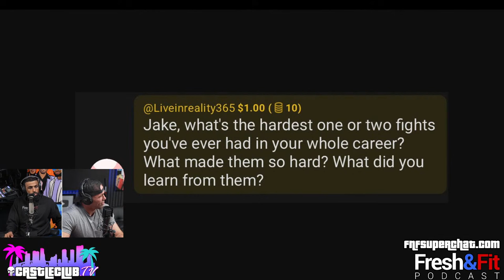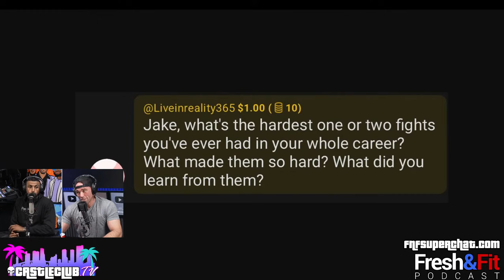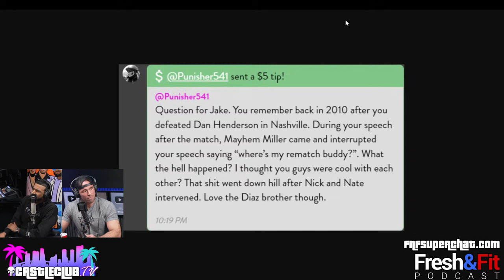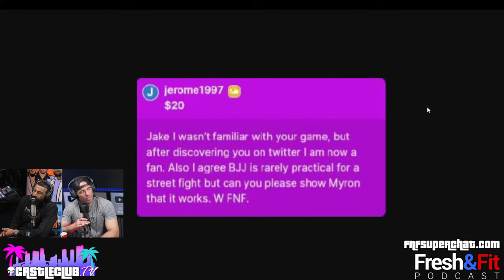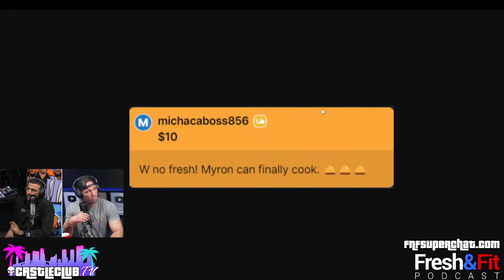Jake Shields Talks Strickland Sneako Spar, Tyson v Paul, & Modern Dating!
⏲️ TIME STAMPS ⏲️
0:00 : Preview
2:10 : Intro
3:10 : Show begins! - Quick Announcements
4:00 : Who is Jake Shields?
7:30 : How did Jake get into fighting?
11:30 : Early days in the UFC
14:30 : How did Jake meet Nick Diaz?
17:00 : How did Sean Strickland Vs. Sneako happen?
22:00 : Thoughts on Francis Ngannou Vs. Joshua fight
23:30 : Superchats! - What are the hardest fights Jake’s been in?
26:00 : Does BJJ work for street fights?
27:00 : "Dillon Dannis is a 🤡"
29:30 : Jake Shields on game, picking up women & female nature
34:00 : Dating before and after social media
36:30 : Jake Paul Vs. Mike Tyson
41:30 : Shoutout to Derek Moneyberg
45:00 : Full Stream on Rumble